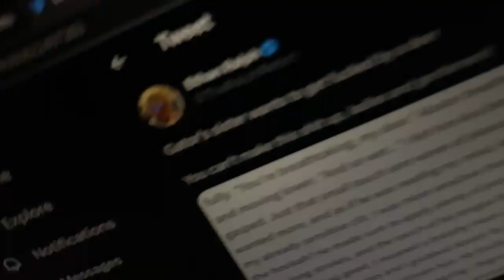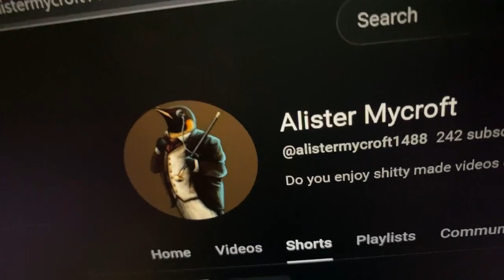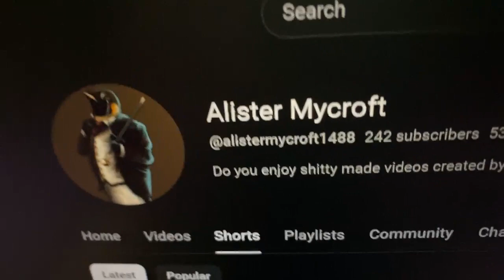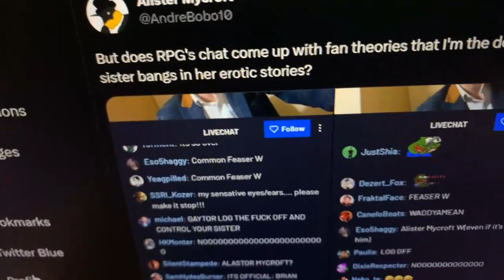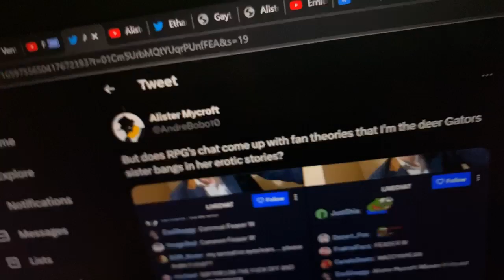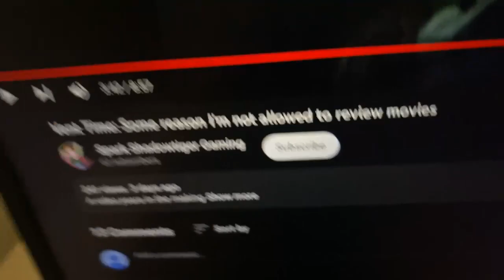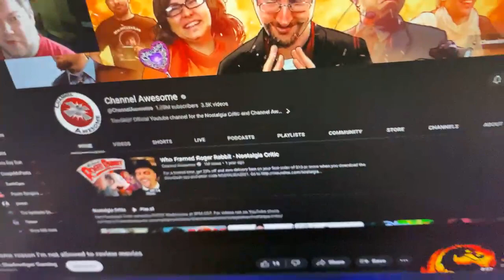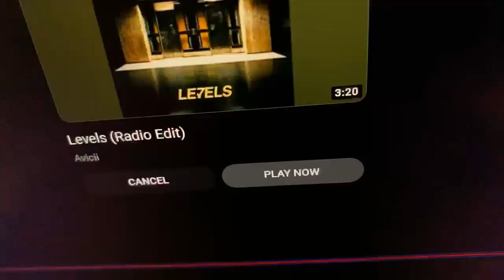Godwinson | Cozy.tv Stream 8 (05/25/2023)